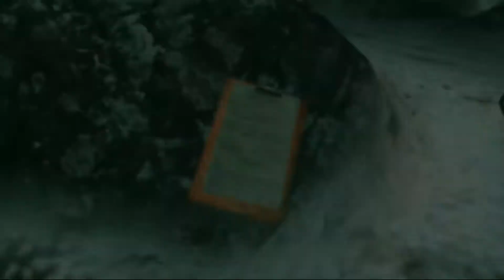Resident Evil Revelation Episode 2 Double Mystère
Resident Evil Revelation

Développeur : Capcom

Editeur : Capcom

Jill Valentine membre du B.S.A.A. est à la recherche de Chris Redfield son coéquipier depuis Raccoon City et l'accident du manoir Arkley. Les dernières traces de Chris se trouvent en pleine mer, Jill et Parker partent à ça recherche.

VelondGaming